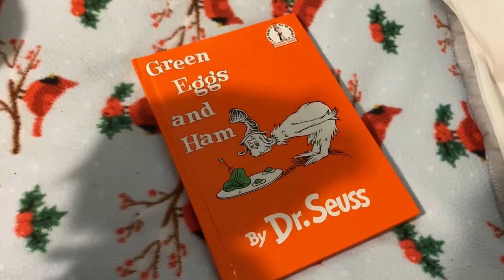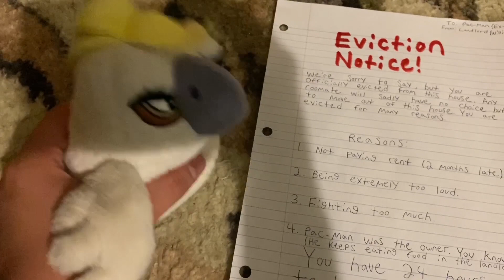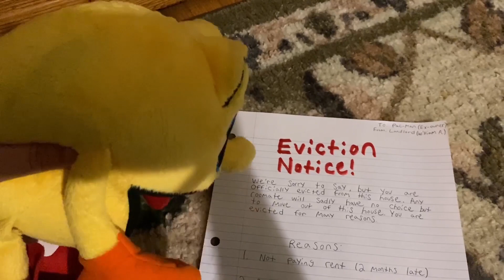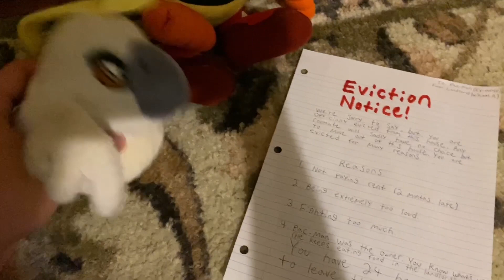DDLC Plush - Sayori Moves In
Sayori and her roommates have split up, because they got evicted from Pacman's house. Meanwhile, Sayori needs a place to live. So she moves in with Monika and Corrupted Monika.